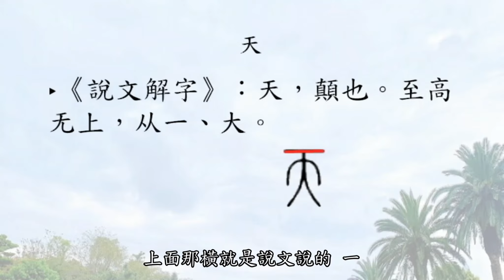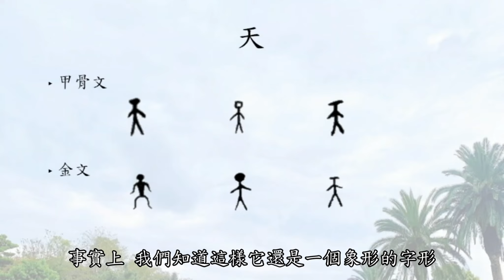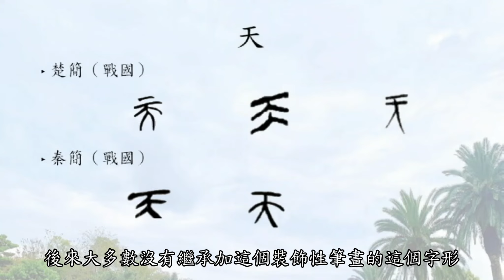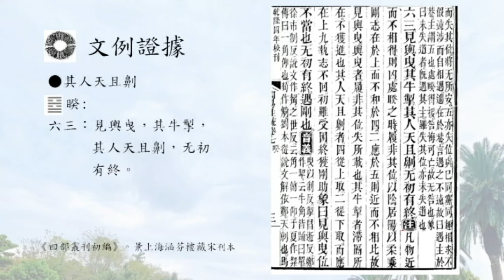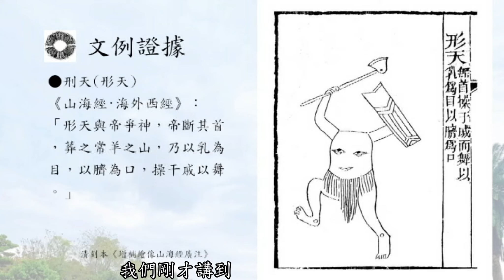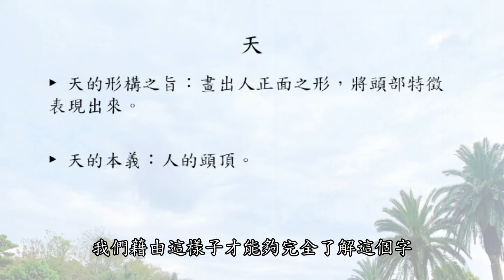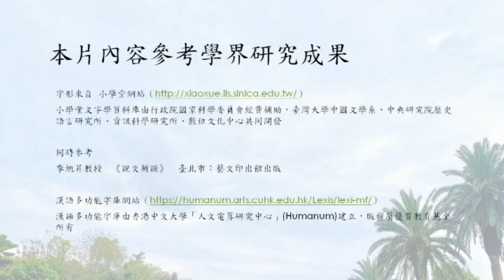國立臺南大學 - 文字的本形本義：天字釋例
授課教師：國立臺南大學國語文學系　鄭憲仁副教授